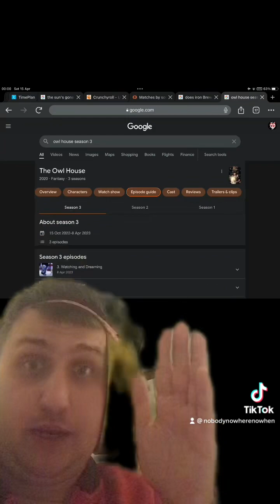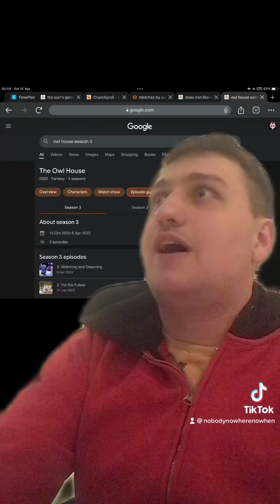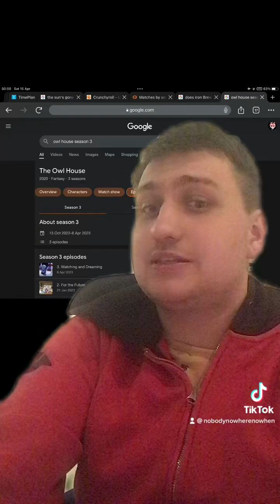The owl house season 3 review